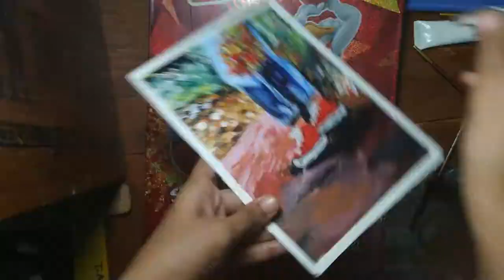PAINTING WITH ACRYLIC PAINT FOR THE FIRST TIME / ACRYLIC SPEEDPAINTING / AESTHETIC / PAINTING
YOO GUYS WELCOME BACK🤟

IM SORRY I PUBLISHED THIS VIDEO SOO LATE, I FORGOT CAUSE I HAD A LOT OF SCHOOL WORK TO DO. I DID SOMETHING DIFFERENT TODAY I  USED ACRYLIC PAINT FOR THE FIRST TIME. I WAS EXCITED TO PAINT WITH IT :)

I HOPE YOU ALL ENJOYED THIS VIDEO AND COMMENT IF Y'ALL THINK THAT THIS VIDEO IS TOO FAST. I FOUND THE REFERENCE PICTURE ON GOOGLE. MY CAMERA DID NOT FOCUS SOME PART OF THE VIDEO :( BUT IT'S OKAY I THINK IT TURNED OUT WELL!

IM JUST A BEGINNER, I'LL PRACTISE MORE AND POST MORE COOL STUFFS. UNTIL THEN KEEP SUPPORTING GUYS ;)
// MATERIALS USED
-- MASKING TAPE
--ANUPAM WATERCOLOUR PAPER 300GSM
--CAMLIN {ROUND} & [FLAT] NO: {6,4,2,0,8} [4,2]
--KNEADED ERASER
--PALETTE
--CAMEL ARTIST ACRYLIC COLOURS EACH 20ml
--NATARAJ SCALE & CAMLIN 0.9 MECHANICAL PENCIL
--BALLPOINT PEN
--MICKEY MOUSE PAD
--2 JARS OF WATER
I USED ALL 12 COLOURS THAT CAME ALONG.
// SONG
DOOPIANO